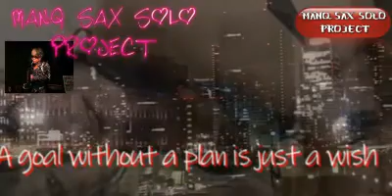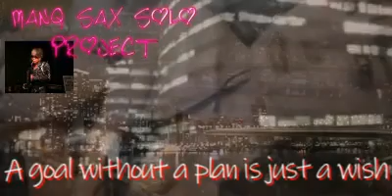MANQ SOLO 【A goal without a plan is just a wish】